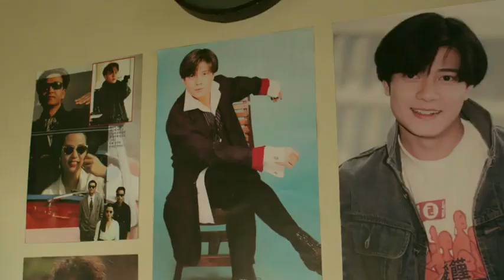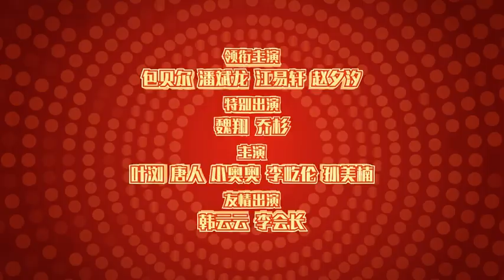《东北恋哥2对你爱不完》包贝尔 潘斌龙最新爆笑贺岁喜剧：上映日期2023-01-24日上映！高清影视资源分享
东北恋哥2对你爱不完 (2023)

导演: 秦小珍
主演: 包贝尔 / 潘斌龙 / 江易轩 / 赵夕汐 / 叶浏 / 更多...
类型: 剧情 / 喜剧 / 爱情
制片国家/地区: 中国大陆
语言: 汉语普通话
上映日期: 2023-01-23(中国大陆网络)
又名: 东北恋哥2

东北恋哥2对你爱不完的剧情简介 · · · · · ·
　　本片讲述了发生在上世纪90年代初东北的一段爱情故事。年轻气盛的私营小巴司机徐铁爱上了家境优渥的舞蹈演员陈丽莎，因为现实差距，二人的关系遭到丽莎母亲的强烈反对。为了赚钱， 徐铁答应帮助老板二条接货，而陷入险境。默默暗恋徐铁的蚊子为救徐铁而牺牲，让徐铁悔恨不已，而陈丽莎却在现实面前放弃了徐铁。因年少无知而犯错，付出了代价的徐铁终于成长，醒悟真爱原来在身边的故事。